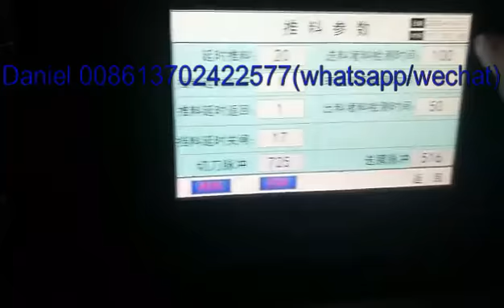Thermal roll express cashier roll paper packing machine 熱敏紙快遞面單收銀紙包裝機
if you want to know more about the thermal roll express cashier roll paper packing machine, pls contact my whatsapp or wechat 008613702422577.